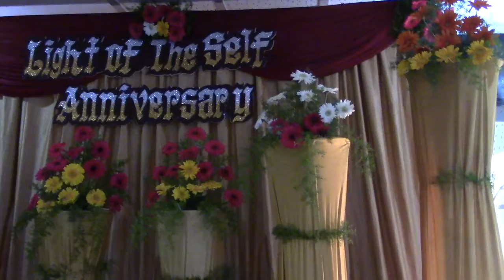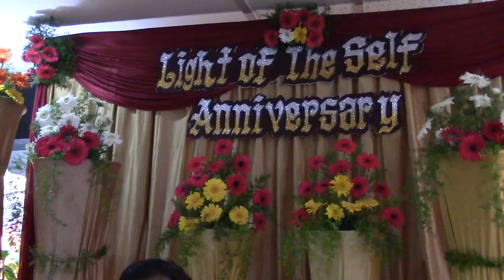LOTS Foundation Day_Lighting the Lamp_01Dec2019